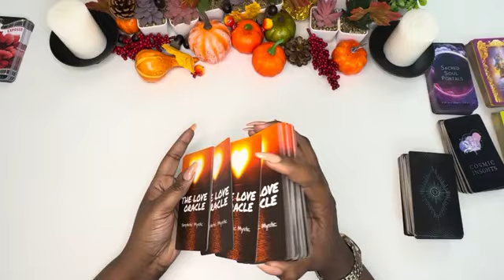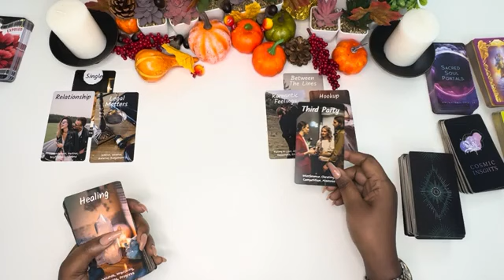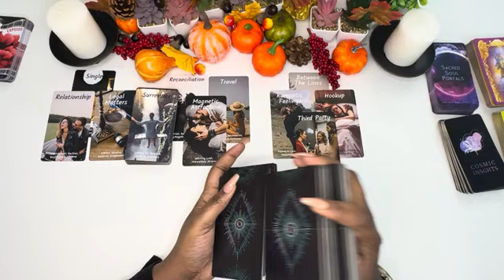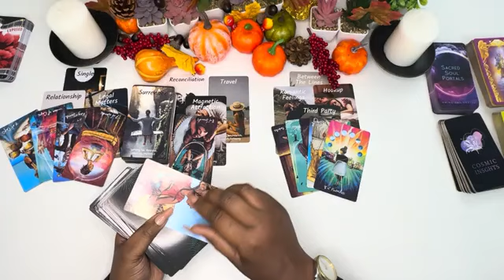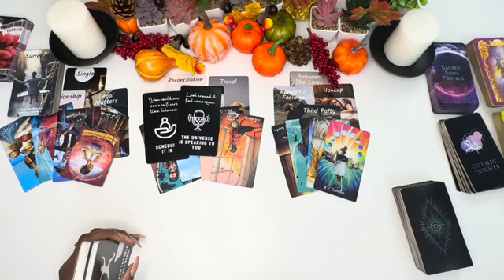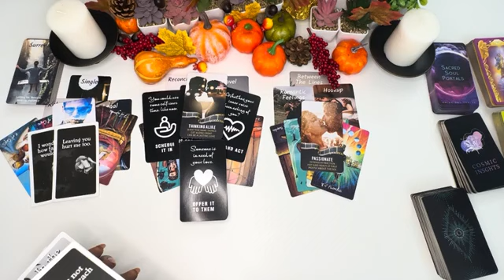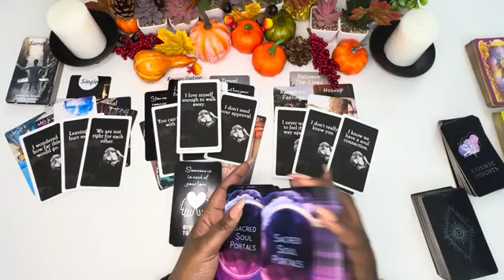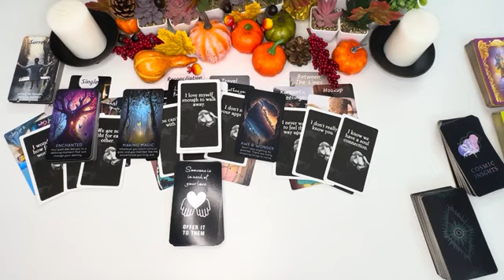Cancer ♋️ What's The Tea ☕️On Your Person And This Third-Party? Do They Want Them? Are They In Love?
Cancer ♋️ What's The ☕️ On Your Person And This Third-Party? Do They Want Them? Are They In Love?

🛎️ READINGS SCHEDULE 🛎️
Monday:  Capricorn
Tuesday:  Taurus and Virgo
Wednesday: Virgo and Gemini
Thursday: Libra and Aquarius
Friday: Aries and Leo
Saturday: Sagittarius and Cancer
Sunday: Pisces

I am a Spiritual Empath and Holistic Ordained Spiritual Minster that provides channeled messages and tarot readings directly from Spirit on this channel.

📬Mailing Address📬
Angelspiritualmessages